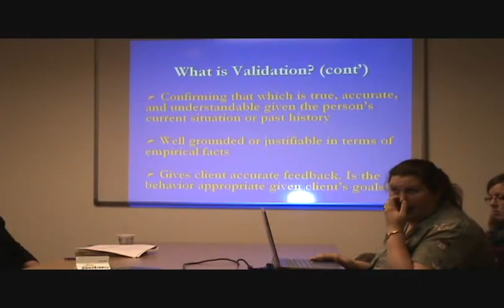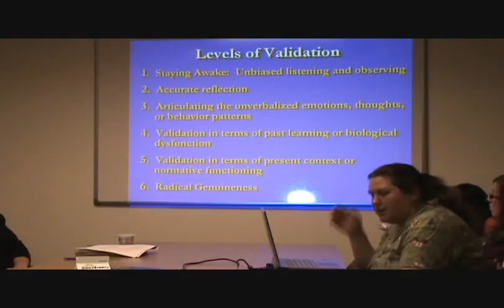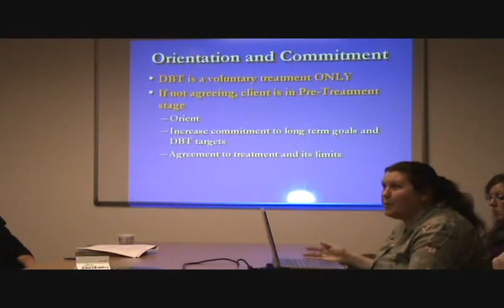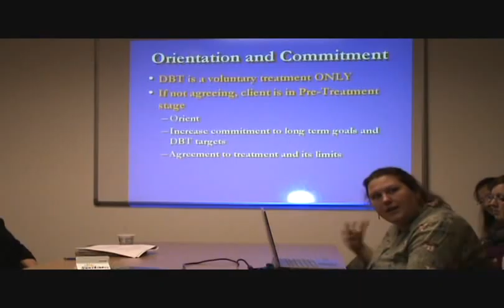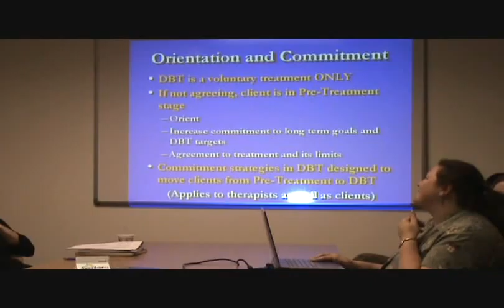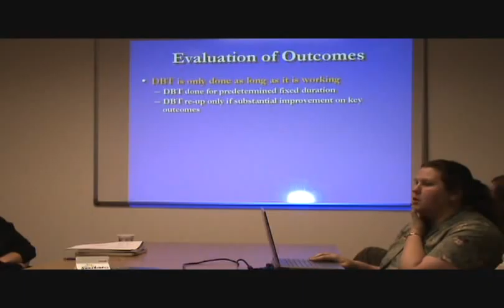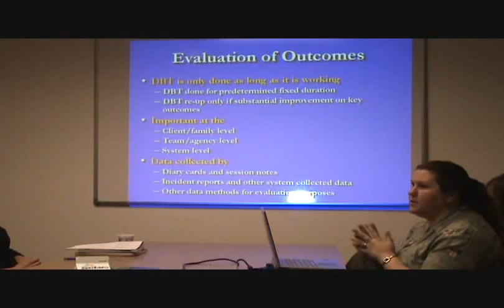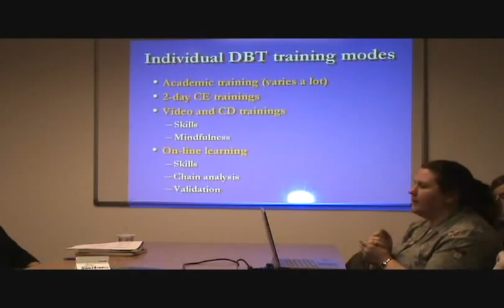PBHJP Grand Rounds - June - Part 6/7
Public Behavioral Health and Justice Policy Grand Rounds - June 15th
Kate Comtois, Ph.D.
"DBT Implementation: How to do it well and how to do it badly"